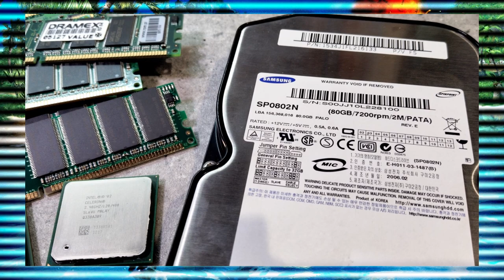Projekt "FarCry 2023" - wybór sprzętu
Oficjalne wprowadzenie do nowego mini projektu "FarCry 2023" zakładającego poskładanie maszyny z epoki do gry FarCry i oczywiście zagranie w nią.. Na początek zerknijcie na sprzęt jaki wybrałem do budowy komputera.